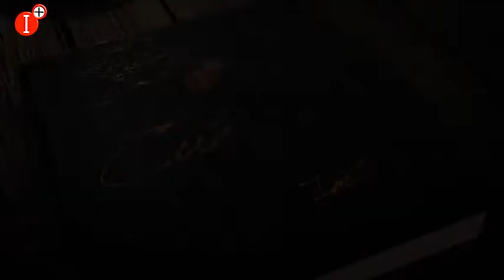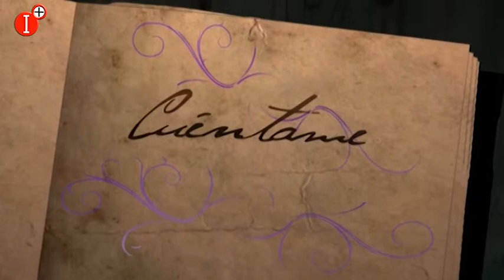⭕CUÉNTAME CON ISMAEL BARRIOS